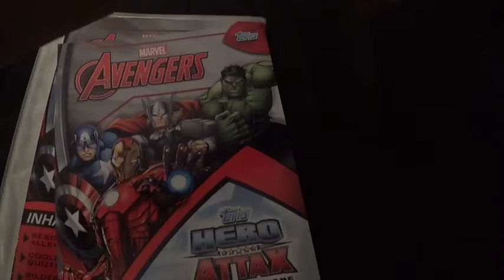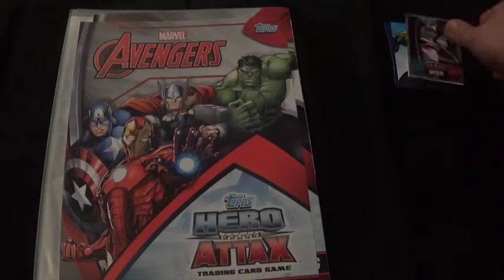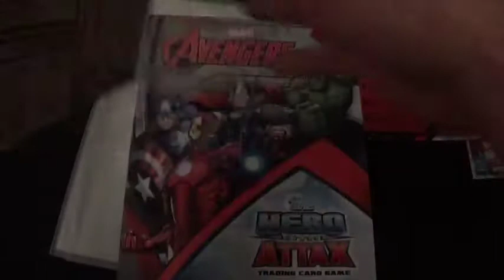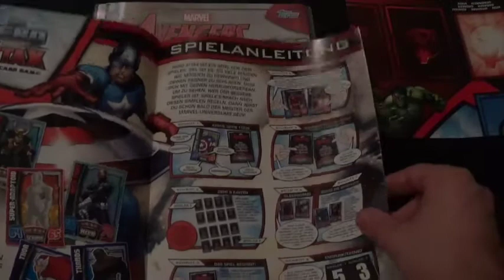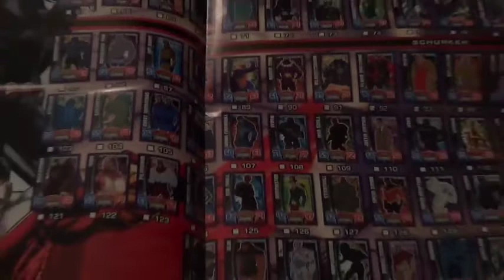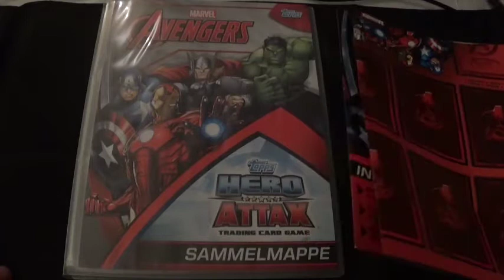Hero Attax The Avengers 2 - Age of Ultron Starter Pack Opening Unboxing deutsch/ german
Hier seht ihr genau was im neuen Hero Attax Starter Set drin ist!